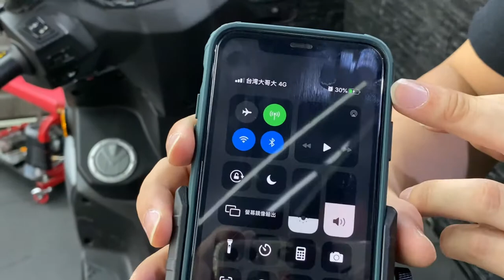「USB版無線充電金剛夾」充電量測試｜桃園中壢 摩勁機車精品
露天賣場

USB版無線充電金剛夾
測試的車子是使用雷霆S原廠充電座